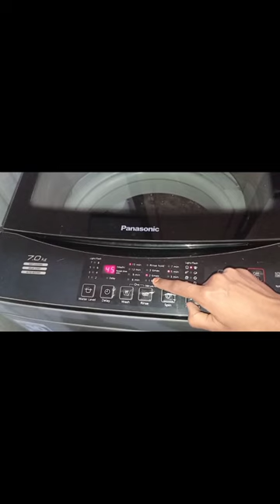Panasonic washing Machine tub hygiene